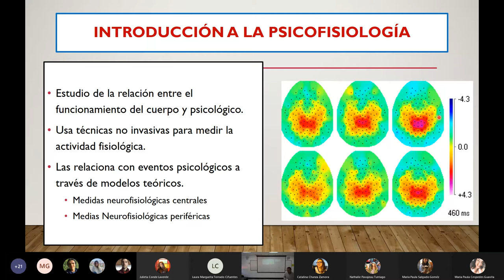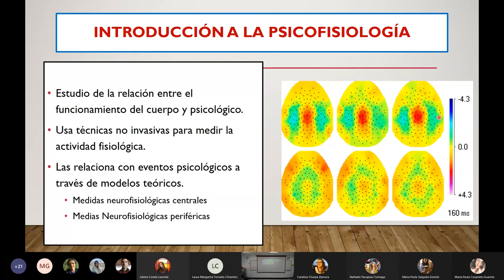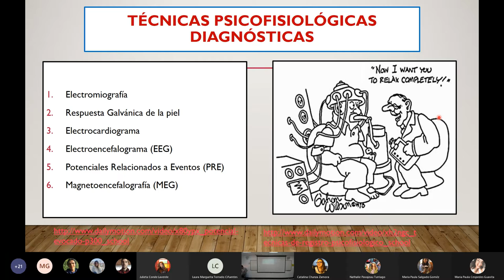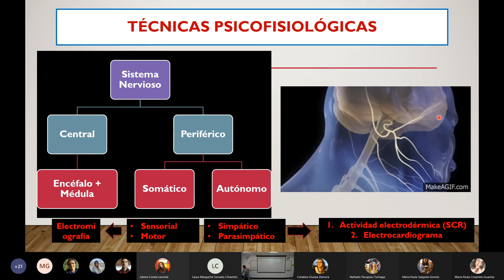Técnicas de Registro Psicofisiológico